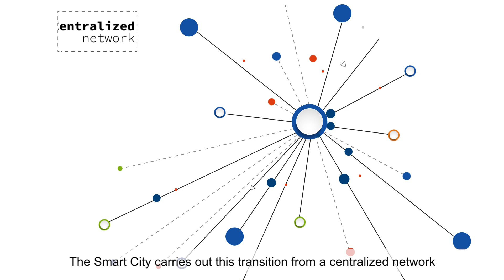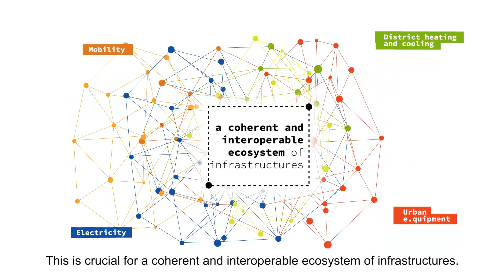How EDF accompanies Smart cities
These days, cities need to rethink how to operate in a more optimal, decentralized and intelligent way, while keeping in mind the well-being of inhabitants. EDF accompanies cities in this major transition as energy networks operator and provider for electricity, district heating and cooling, connected urban equipment and mobility .